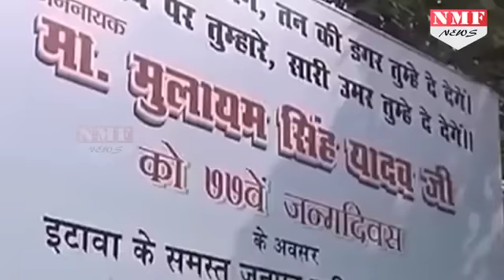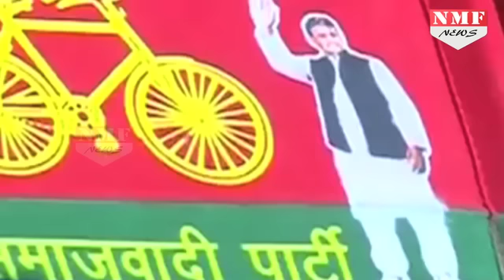Party और Symbol गंवाने के बाद Mulayam अपना सकते हैं ये तीन विकल्प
After the legal crowning of his son Akhilesh Yadav, Samajwadi Party (SP) patriarch Mulayam Singh Yadav has limited options ahead.